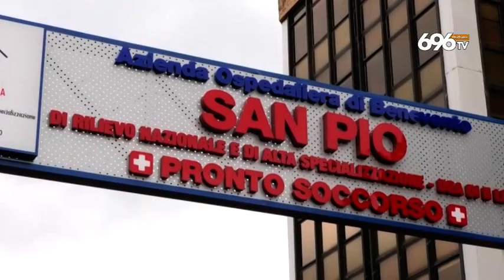Covid nel Sannio. Mastella: Ora basta, nuovi divieti